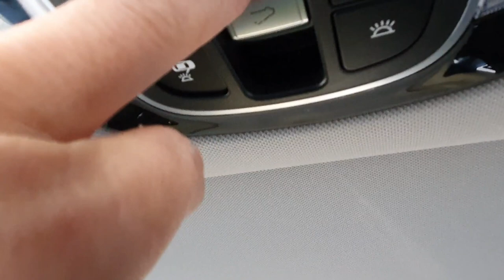[신형투싼 파노라마 썬루프]더 올뉴투싼의 파노라마 썬루프의 장단점과 개방한는 방법과 특히, 이중구조로 된 크로스루프의 여는법은? The all new TUCSON ,Sunroof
더올뉴투싼의 파노라마 썬루프의 장단점과 썬루프 여는법을 알아본다.
 3가지 정도 여는법과 크로스썬루프의 여는법은 별도로 보여 드린다